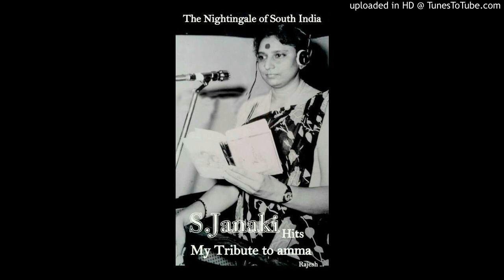Madhumakshike neeyoru (Chief Guest-1975) by S.JANAKI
Dedicated to my Favorite singer,S.Janaki,The Nightingale of South India.

Orginal Sound Track.

Thanks to all Janaki amma fans.

Movie. Chief Guest (1975).
Movie Director. A.B. Raj.
Lyrics. ONV Kurup.
Music. A.T. Ummer.

lyrics.

ആ.. ആ. ആ.
മധുമക്ഷികേ നീയൊരു കൊച്ചു പൂവിന്റെ
ഹൃദയത്തിലിന്നലെ വിരുന്നുവന്നു
മദിര നുകര്‍ന്നു മതിമറഞ്ഞിരുന്നു
മനസ്സില്‍ മഴവില്ലു വിടര്‍ന്നു (മധുമക്ഷികേ)

വര്‍ണ്ണരേണുക്കളിലാറാടി നീ
ഉന്മാദലഹരിയില്‍ നീരാടി
അഞ്ചിന്ദ്രിയങ്ങളിലും അനുഭൂതികളുടെ
ആഗ്നേയപുഷ്പങ്ങള്‍ നീ ചൂടി
ആ ലഹരിയിലൊരു രാഗം നീ പാടി
ആ ലഹരിയിലൊരു രാഗം നീ പാടി (മധുമക്ഷികേ)

പൂവിന്റെ സ്വപ്നം പറന്നുപോയി നീ
പോയജന്മം പോലകന്നുപോയി
നിന്നെ തിരഞ്ഞു വന്ന പൂവിന്റെ നിശ്വാസ
സന്ദേശമൊന്നു കുറിച്ചു തരൂ
ആ സ്വരസംവിധാനമൊന്നു പറഞ്ഞു തരൂ ആ
സ്വരസംവിധാനമൊന്നു പറഞ്ഞു തരൂ (മധുമക്ഷികേ).